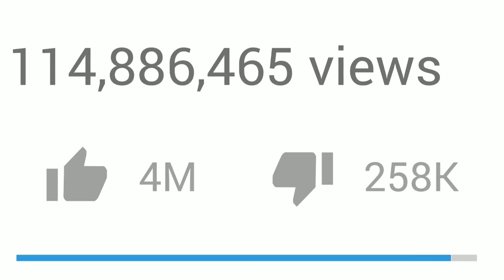Toddler smartly moves goalpost to score a shot in ice hockey. Must-watch viral video